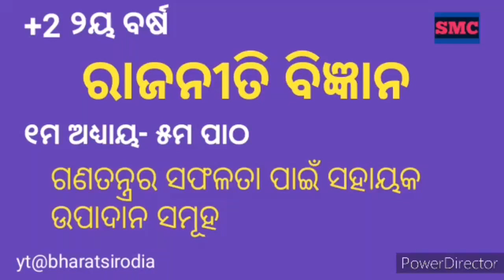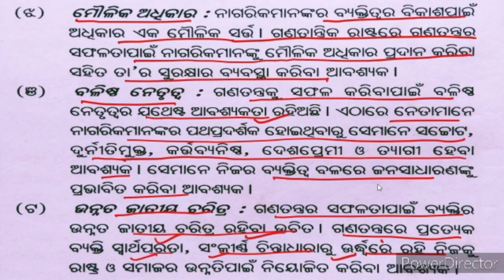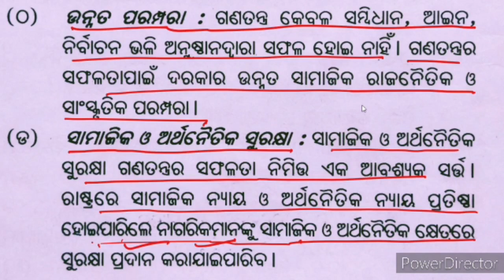PolSc-105 /+2 2ndyear Political Science/Ganatantrara Safalata paain Sahayaka Upadana/Chse Odisha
Hello Students , This is the 5th video of Plustwo 2ndyear Political Science , Session - 2021-22 , Chse Odisha for the Higher Secondary Students of Odisha for the Chse Exam 2022 . This video is about Ganatantrara Safalata paain Sahayak Upadana ( Conditions Necessary for the Success of Democracy ) .